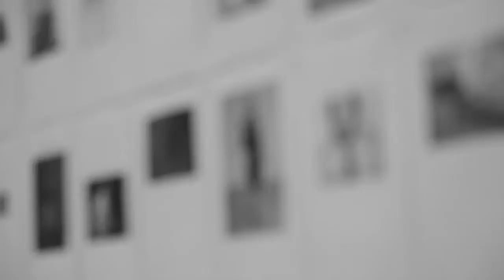Simon Stone and Nick Schlieper talk Face to Face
Director Simon Stone and Set and Lighting Designer Nick Schlieper discuss the development of Face to Face, their new production for STC, which stars Kerry Fox.